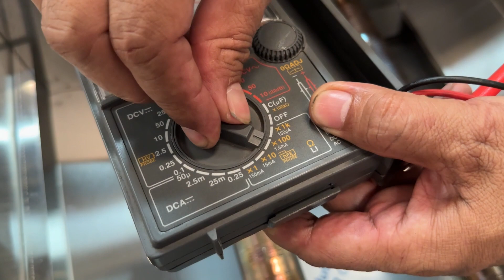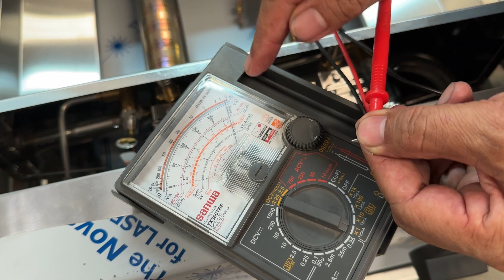EGCB 6-60 : Pilot Flame Won't Standby By Checking The Gas Control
### Step-by-Step Guide: Checking the Gas Control When Pilot Flame Won't Stand for EGCB 6-60

1. Verify the thermocouple is working by checking it with a millivoltmeter.
2. Use an analog avometer (Sanwa YX 360 TRF) set to the x1 scale and calibrate it by short-circuiting the pins.
3. Connect the red probe to the thermocouple core and the black probe to the gas control body.
4. Set the gas control knob to the pilot position, press it, and release slowly.
5. Listen for a "click" or "tick" sound, indicating the gas control is working.
6. Test multiple times (up to 10). If no sound is heard, replace the gas control.
7. If the thermocouple is good, reinstall it or replace it if necessary.
8. Tighten the thermocouple bracket nuts with an 8mm wrench and ensure the pilot direction is correct.
9. Secure the connection between the thermocouple and gas control with a 9mm wrench, ensuring it's snug but not too tight.